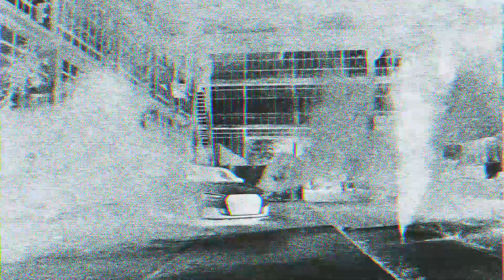Pascal Blaurock Carpornbattle / Audi RS3 | FOCUSED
Ich würde mich über eine Bewertung oder einen Kommentar freuen! :)